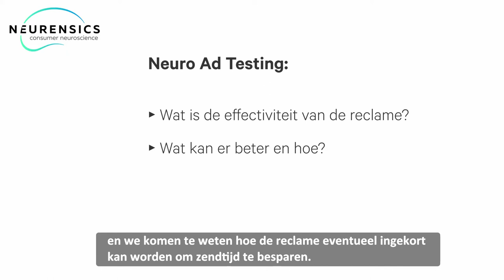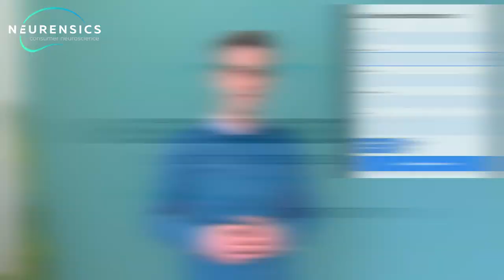Neuro Ad Testing - Reclame-onderzoek - Neuromarketing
Wil jij een reclame laten testen? In deze video leggen wij uit hoe je dat met neuromarketing doet en waarom neuromarketing beter is in het voorspellen van de effecten dan traditioneel marktonderzoek.